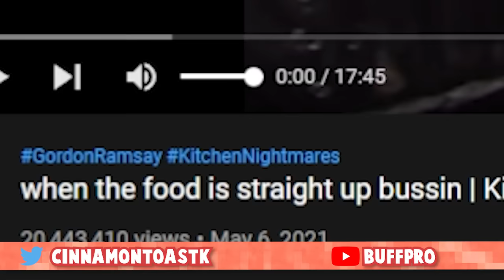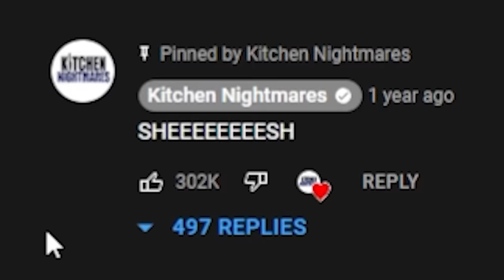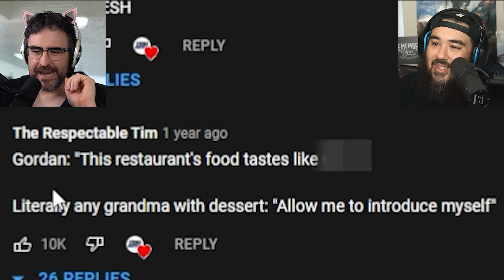Gordan Ramsay Crushes Dreams For Our Entertainment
Watching some Gordon Ramsay kitchen nightmares.